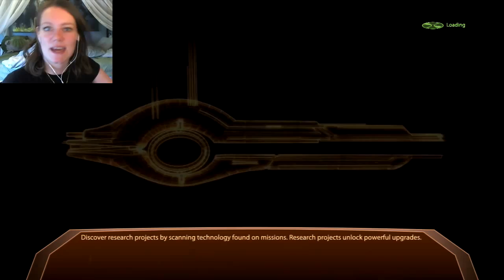Mass Effect 2 | 13 | Just a Little Geth